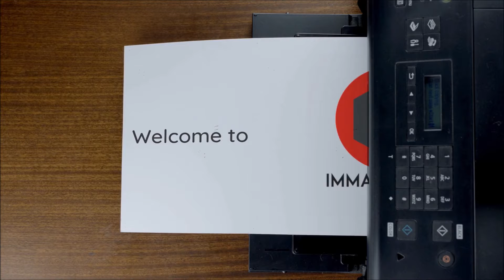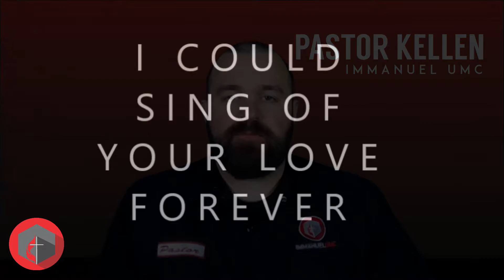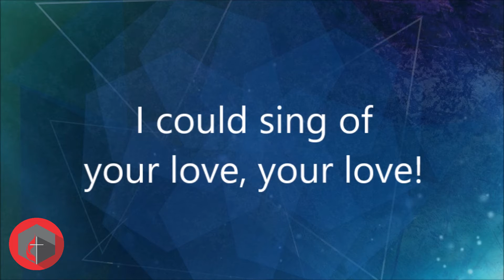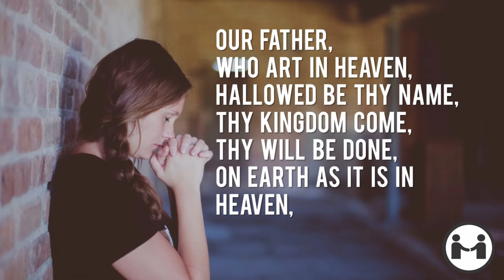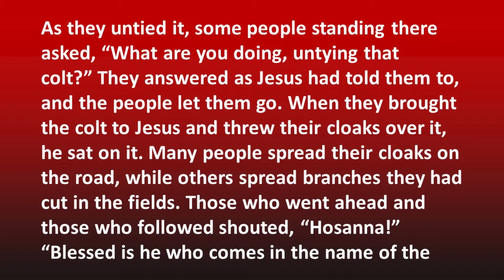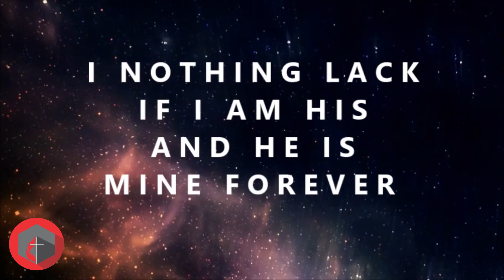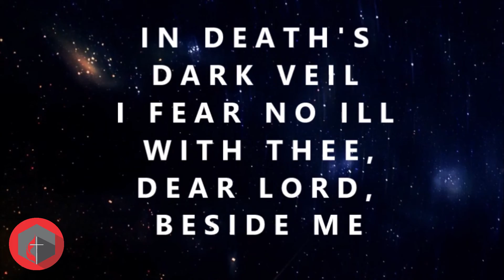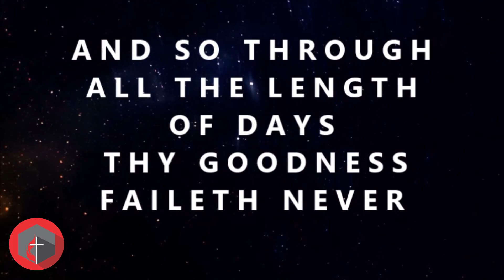New Church Palm Sunday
Learn and celebrate Palm Sunday with New Church!